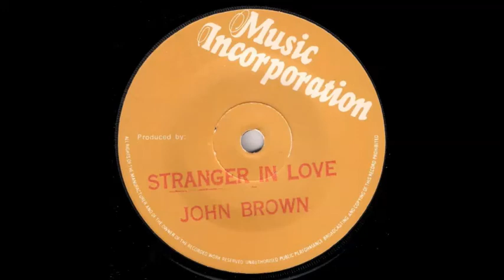John Brown - Stranger In Love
Issued in the UK on the Music Incorporation label (MI 004) c.1977.